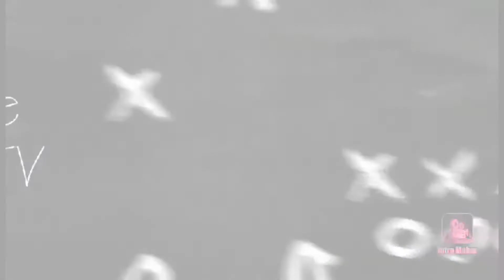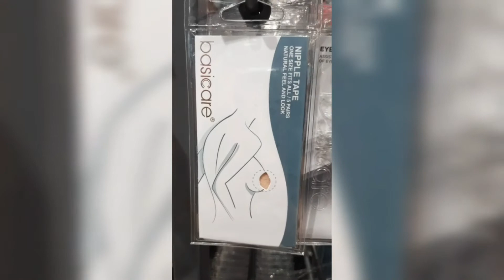FREE MAKE UP || GALA LANG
Free make up sa watson...